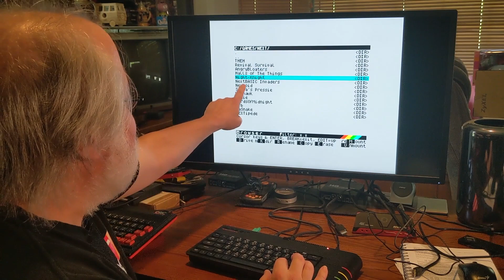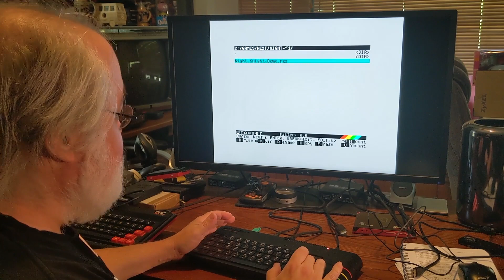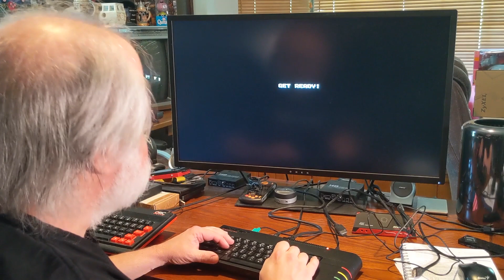Night Knight - Spectrum Next - GREAT Sinclair ZX Spectrum Next Game - Retro Fun Video Game - Speccy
My favorite game so far on the Speccy Next.  I had a blast playing and finally winning this game.

HOPE they come out with this game with more levels as I would buy it for sure!